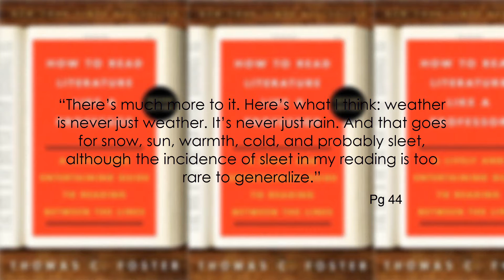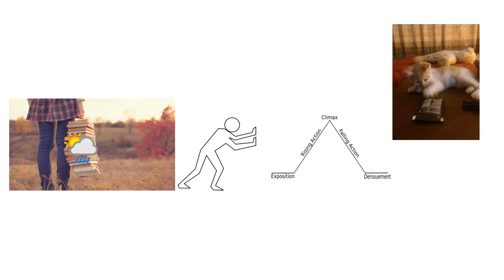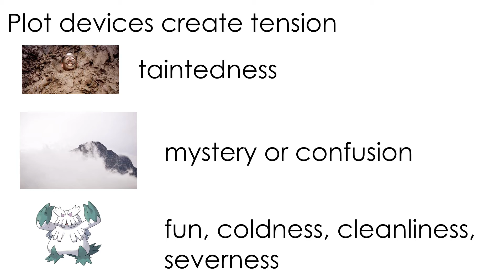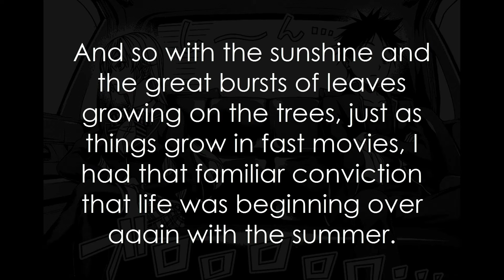English IOP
top meme